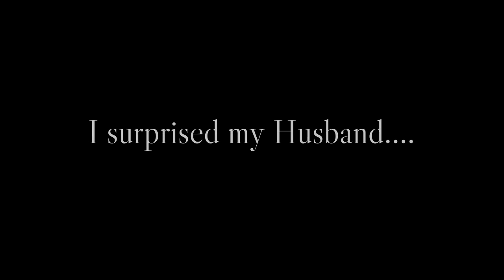Ghanaian Re-naming ceremony Pt. 2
Part two of my Fanti Naming ceremony